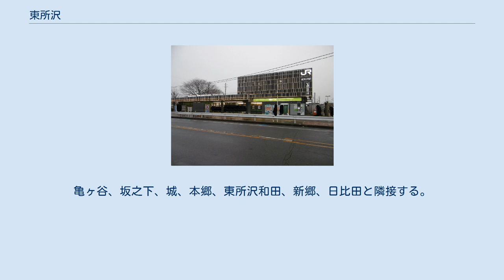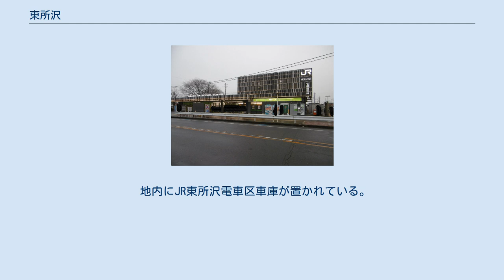東所沢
日本 」 埼玉県 」 所沢市 」 東所沢 東所沢（ひがしところざわ）は、埼玉県所沢市の町名。
現行行政地名は東所沢一丁目から東所沢五丁目。
 所沢市内の東部、柳瀬地区に所属する。
 JR武蔵野線東所沢駅の駅前周辺および北側を範囲とする。
亀ヶ谷、坂之下、城、本郷、東所沢和田、新郷、日比田と隣接する。
 町域内は同線の線路開通と同駅開業に伴って開発整備された市街地で、駅前通り沿いには店舗が林立し、住宅地には公園も多く点在する。
 駅北側に位置する一丁目より以下時計回りに線路南側の五丁目まで設置されている。
 町境南端に埼玉県道・東京都道179号所沢青梅線が通り、北側の町境は東川の流れに沿っている。
 東所沢駅前通りの歩道には、全国初となるLEDで光る「イルミネーションマンホール」が28基設置されており、KADOKAWAに関連するアニメキャラクターが描かれている。
 光が丘駅から東所沢駅まで大江戸線の延伸構想があり、開通した場合は駅から南側に向かって敷設される予定である。
 住宅地の地価は、2015年（平成27年）1月1日の公示地価によれば、東所沢3丁目20番7の地点で16万4000円/m2となっている。
 2017年（平成29年）9月30日現在の世帯数と人口は以下の通りである。
 地内にJR東所沢電車区車庫が置かれている。
 市立小・中学校に通う場合の学区（校区）は以下の通り